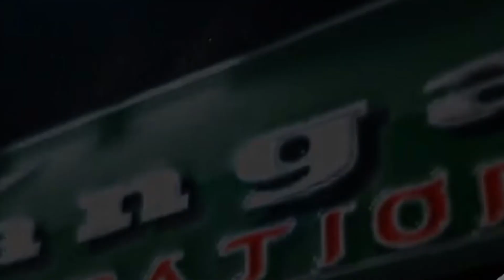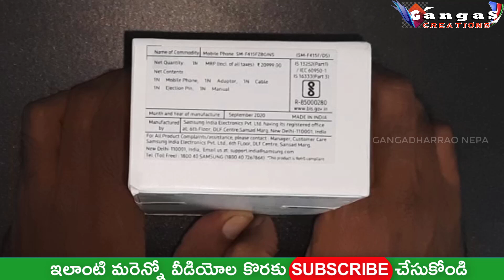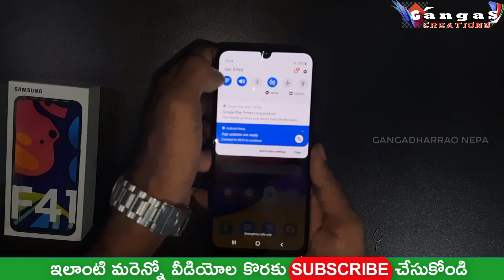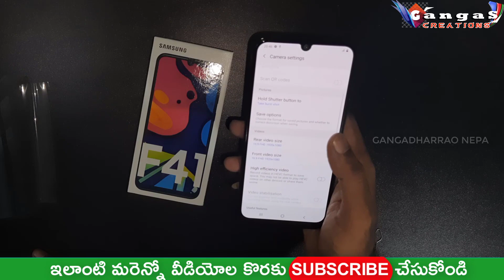Samsung F41 Unboxing And Review In Telugu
|| GangaS CreationS ||

Link :-

Yours
Gangadhar Rao Nepa
GangaS CREATIONS

Gangas Creations
Ganga Creations